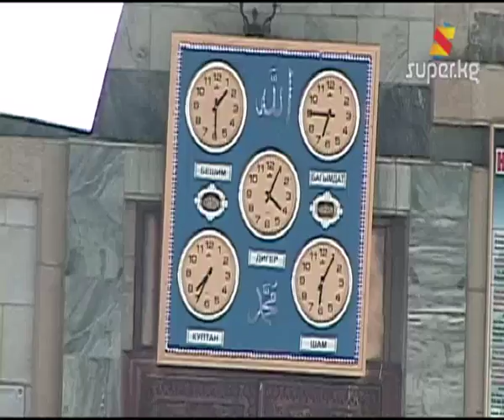Өкүл ата - өз ата... (Архив 21-01-2013)